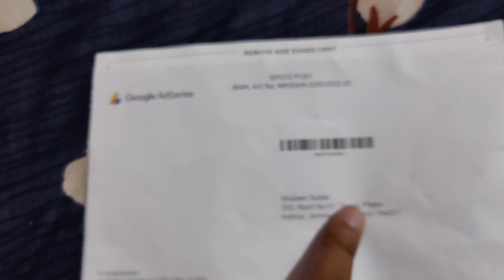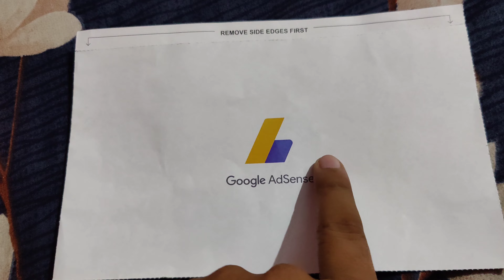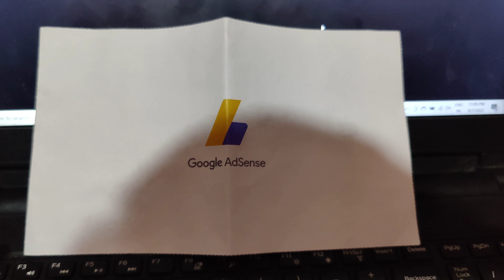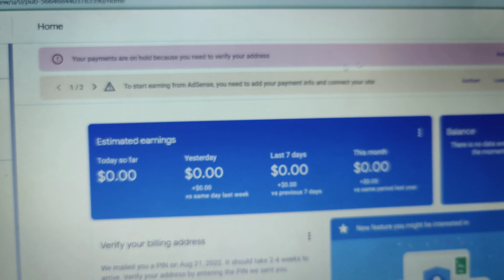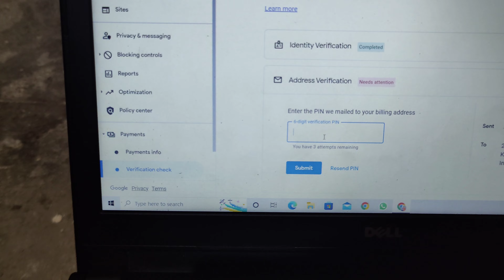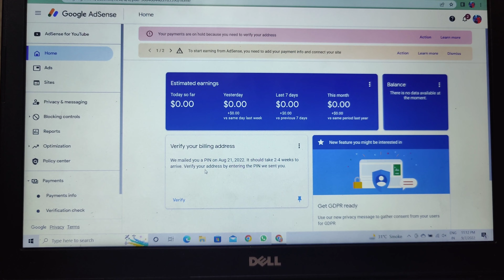Vlog:- 29 | google Adsense pin add kaise kre | @SHUBAMGAMINGYT